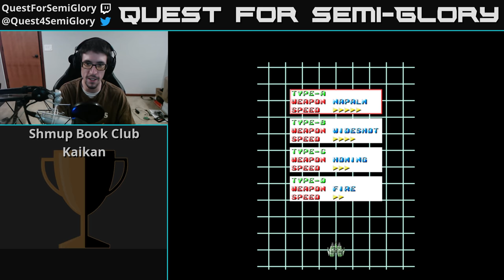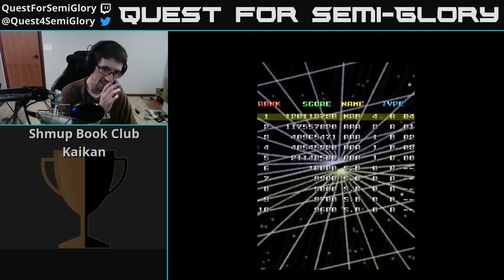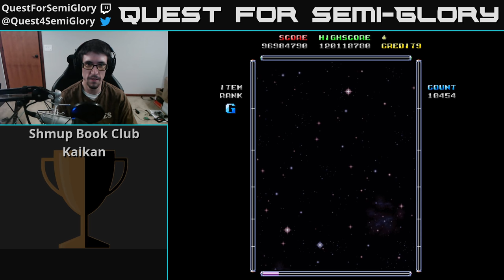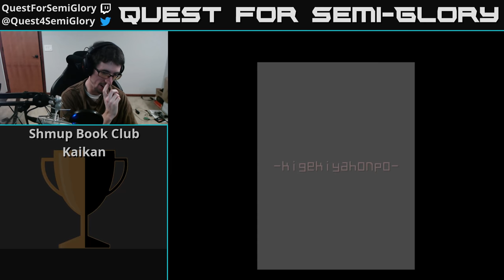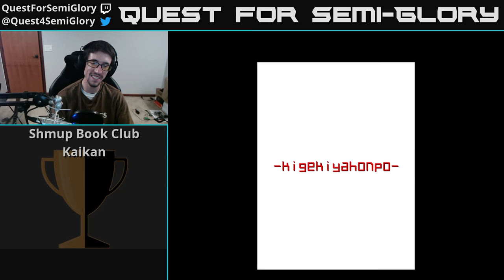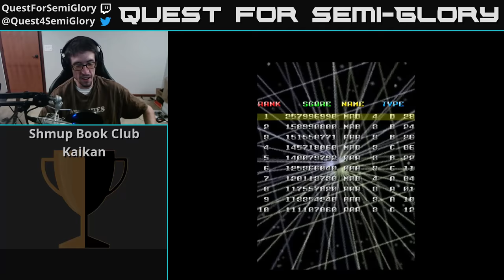Shmup Book Club, Jul 2019 - Kaikan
Kaikan (PC, 2013)